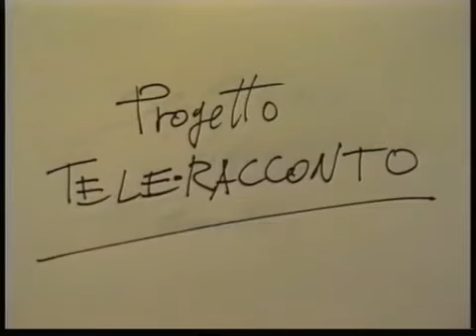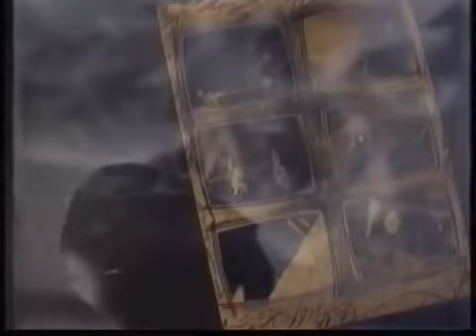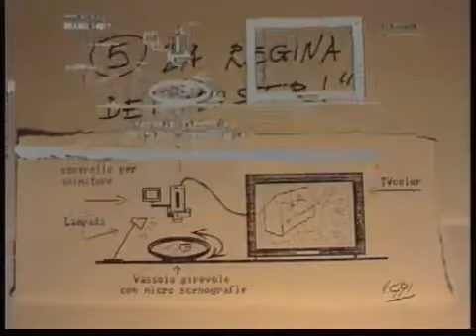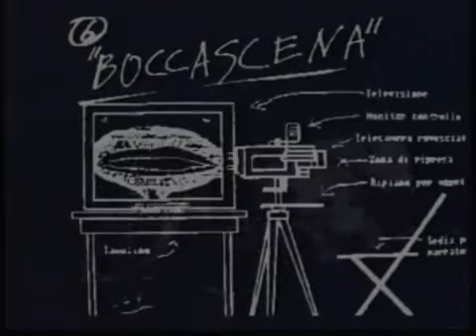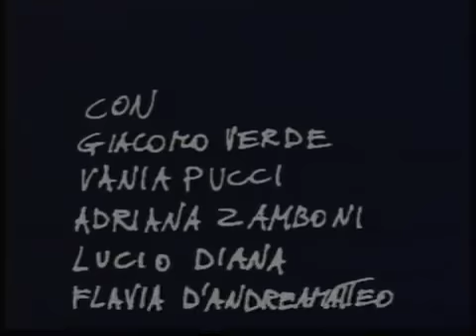Progetto Teleracconto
Materiale on line del libro "Leggere uno spettacolo multimediale" di Anna Maria Monteverdi (Dino Audino editore).